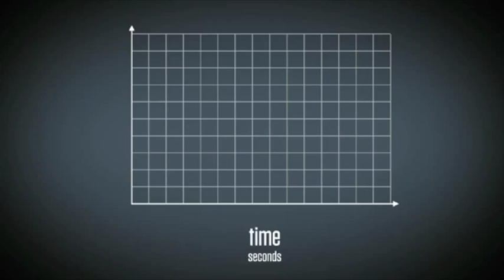Weight of Cups by Mark Sloan (Act 2) - Graphing Stories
Mark Sloan submits a video of a person un-stacking cups on a scale. What does the graphing story look like when you compare the weight of the stack and time?